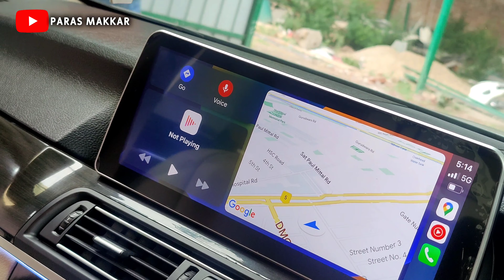India's 1st BMW F10 to F90 Conversion 🥵 l @ParasMakkar l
This is a F10 model BMW 5series that we converted into M5 F90,
Headlights & Taillights upgraded
- Bonnet
- fenders
- M5 Bumpers & side skirting upgraded
- Roof painted in Gloss black
- chrome delete and All chrome parts painted in Gloss black
- Downpipe + Full Straight pipe with Dual tips + Both sides working
- Android with apple car play wireless 12.5 inches Screen 8GB + 128GB
- Lip + Roof Spoilers added
- Digital Speedometer installed
- Full Black 7D matts
- Full Car painted in Brookyn Grey
- Stage 2 Remapped
- K4 Ambient lights installed
- Damping on Doors + Bonnet
YouTube Paras Makkar
Facebook Street Automotive Customs